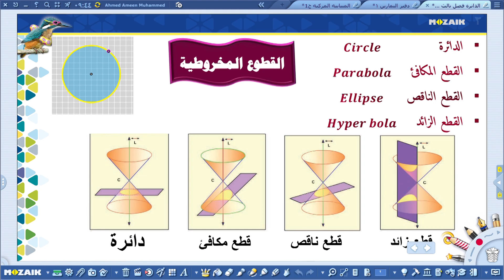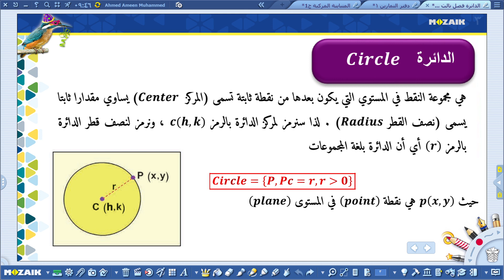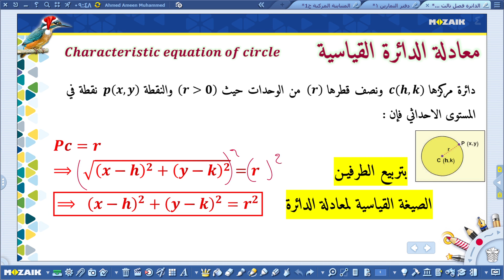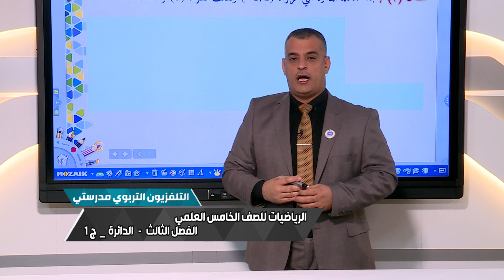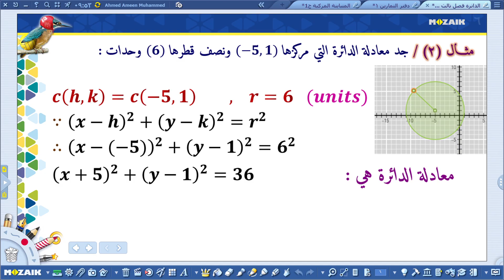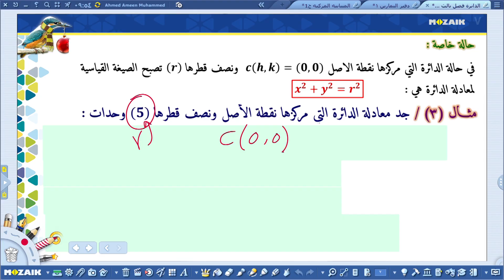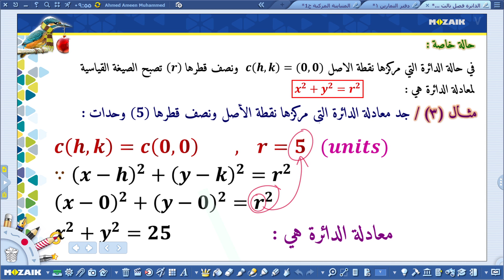الرياضيات - الخامس العلمي - الفصل الثالث , الدائرة , الجزء الاول